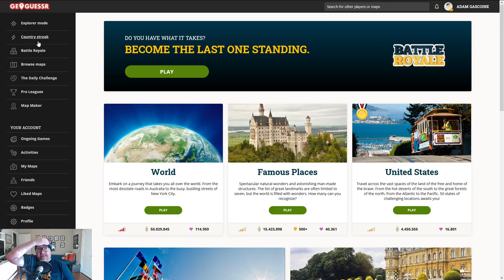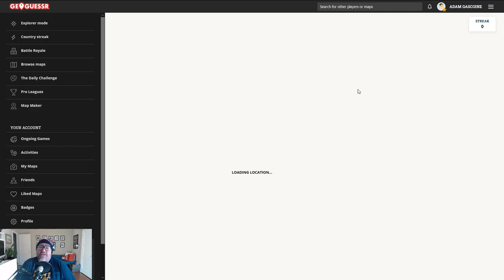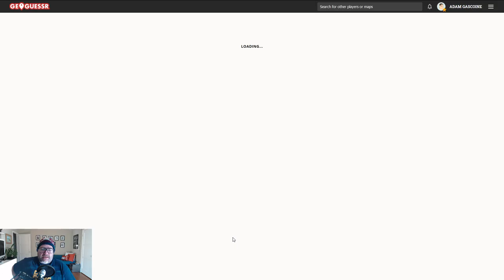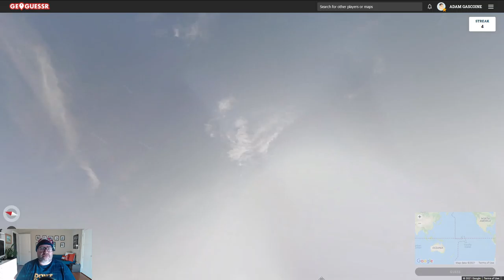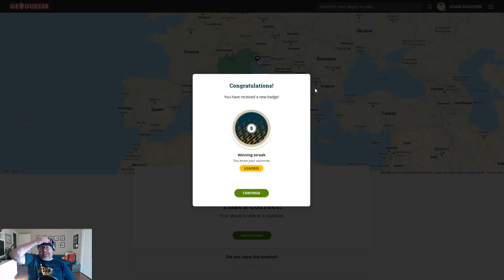Geoguesser - Country Streak attempt #2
Five in a row punks!